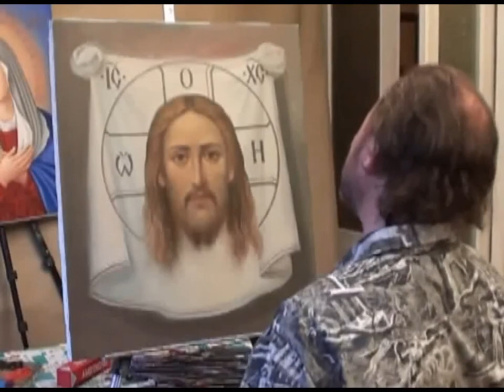Igor Sakharov a écrit l'image originale de Jésus-Christ Russie Bob Ross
Igor sucre, l'un des artistes les plus célèbres et talentueux contemporains, russe Bob Ross, combien de fois il nayvayut, vous invite à participer à leurs ateliers. Ses didacticiels vidéo de révéler les secrets de l'art métier dans un format pratique pour le jeune artiste. Sous sa direction, vous serez en mesure de brosser un portrait à l'huile sur toile, les rues de la vieille ville, des natures mortes, les fleurs (coquelicots, pivoines, lys, tulipes, iris, roses, fleurs sauvages), des peintures - des copies de Monet, Van Gogh, Aivazovsky, des chevaux, des photos d'animaux, Paysages, marines, paysages de montagne, les forêts Paysages, champs, thème hiver, les étangs envahis, nuit paysages lunaires, des nus, des thèmes de la ville la nuit. Igor Sakharov organise des formations à Moscou, Saint-Pétersbourg, Kiev, et mène également des onlaynobuchenie.